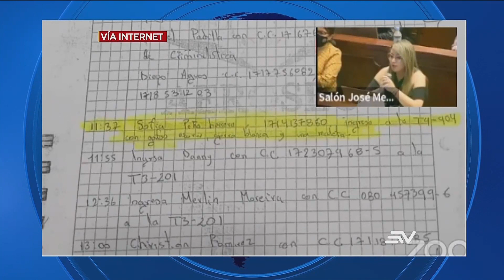Defensor del Pueblo asumió defensa en juicio político en su contra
El Defensor del Pueblo, Freddy Carrión, asumió personalmente su defensa en el juicio político que se sigue en su contra en la Asamblea.
Aunque no estaba prevista su presencia, se le permitió salir de la cárcel para asistir al proceso en la Comisión de Fiscalización.